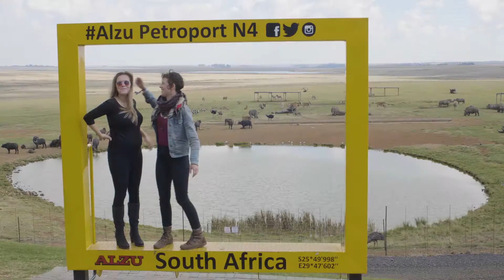WK 10 Year Reunion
The students of Waterford Kamhlaba in Swaziland reunite after 10 years.